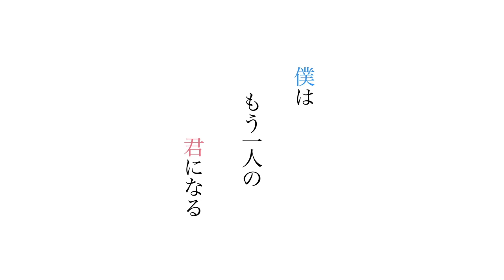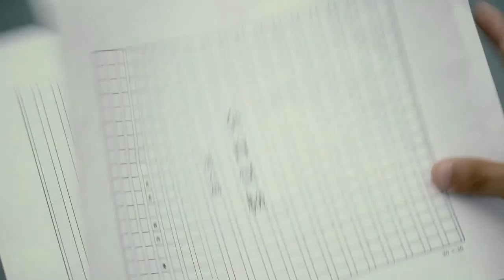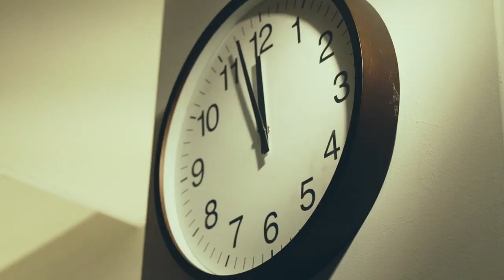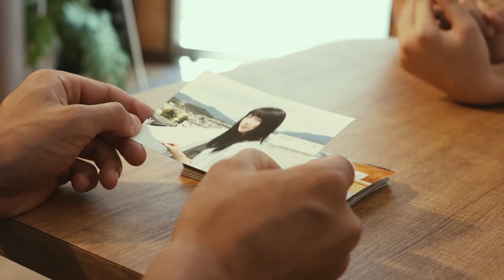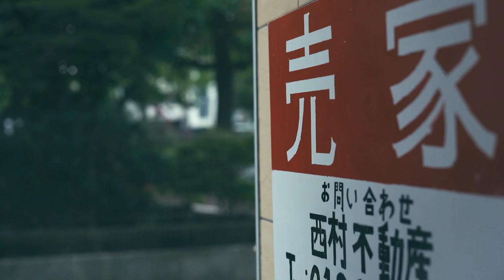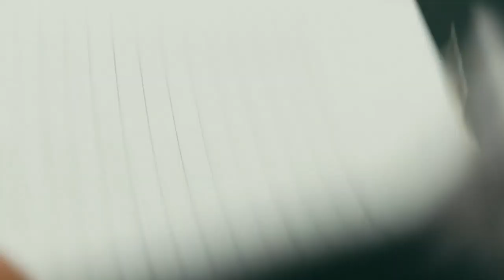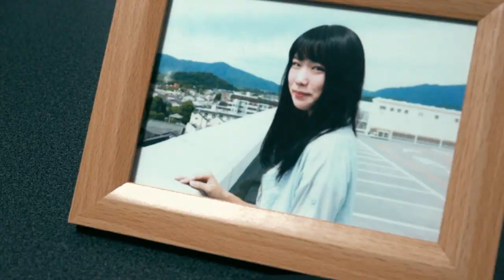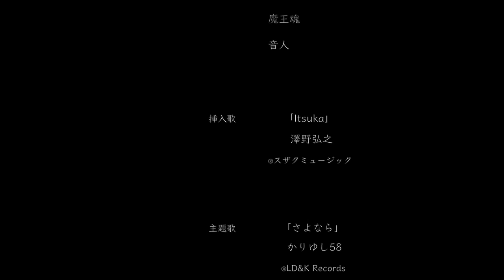短編映画『僕はもう一人の君になる』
この作品は、私が大学1回生時に製作した、2017年度映像制作団体GREENS 夏企画『僕はもう一人の君になる』です。

《あらすじ》
20歳の大学生新庄優太は、ある日カフェの店員西内葵に恋をした。
カフェの常連となった優太は、葵と仲良くなるにつれ、
葵が映画監督になるために脚本を書いていること、将来の自分に不安を感じていることを知る。
しかし、彼女にはとある秘密があった…

《キャスト》
宮本 伊織・鈴木 麻由・大橋 直樹・北野瑛利子・井出 龍樹
 ほか

《スタッフ》
監督・脚本・編集：西村 拓也
プロデューサー：釣井 飛志

撮影：上田 純平　撮影助手：石坂 圭優・平城 佑一郎
照明：小林 慎一郎　照明助手：木村 智子・松崎 優里香
録音：高折 葉月　録音助手：石橋 涼夏・安田 美咲
制作：中谷 悦穂・河合 麻佑・村井 ミチル
助監督：濱口 聖仁・本多 由樹
美術：加茂前 莉華子
衣装：高折 葉月・西山 遼祐・濱口 あかね
メイク：加茂前 莉華子・濱口 あかね
スクリプト・カラーコレクション：谷口 和輝
メイキング：岩本 晃一
整音：折戸 彰良
VFX：吉田 幹生
Special Thanks：加藤 富美子様
ほか

《最新作》
短編弓道映画『此岸の一輪花』

《監督情報》
西村 拓也(Takuya Nishimura)
立命館大学映像学部映像学科4回生